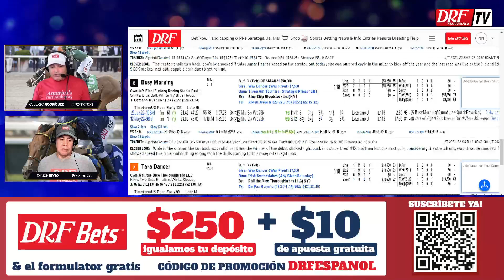La Carrera del Día / Agosto 18, 2022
Ramon Brito y ElPotroRoberto ofrecen sus pronósticos para La Carrera del Dia, 19 de Agosto (9na. Saratoga (NYSS Stakes $150,000)